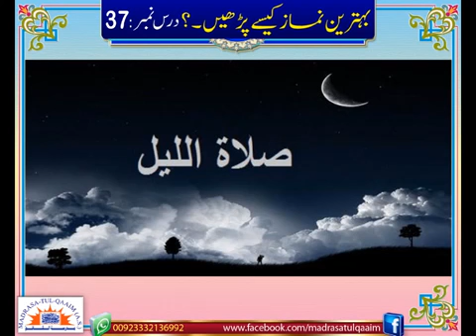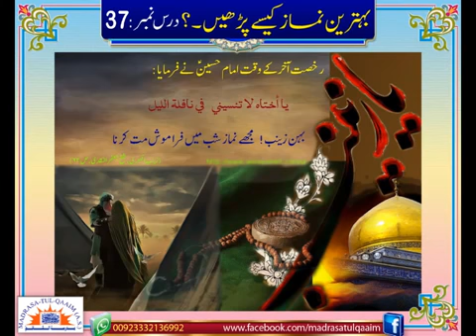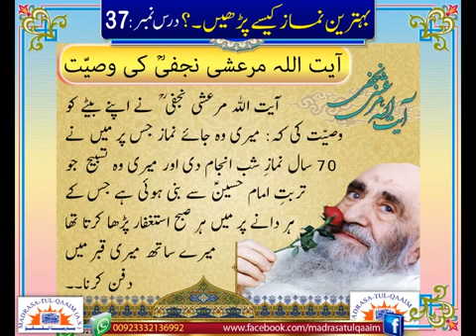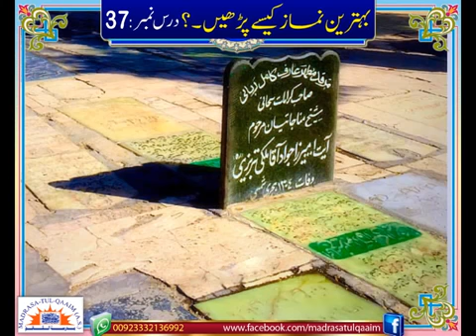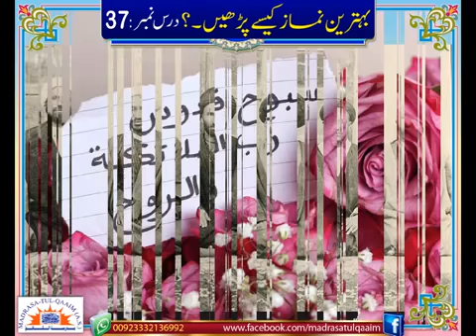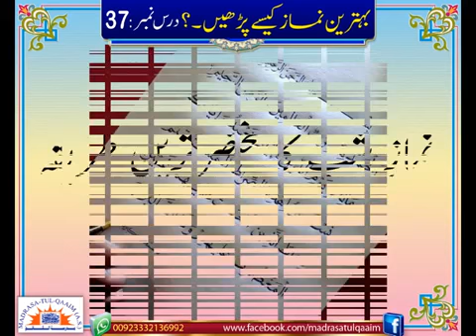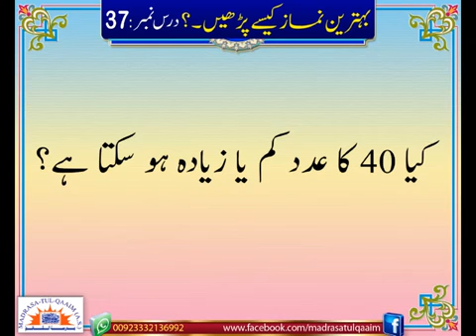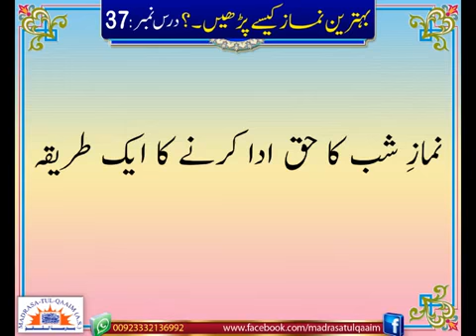Behtareen Namaz Kaisay Parhain? - Part 37 - Syed Abid Hussain Zaidi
بہترین نماز کیسے پڑھیں ۔۔۔۔ درس نمبر 37